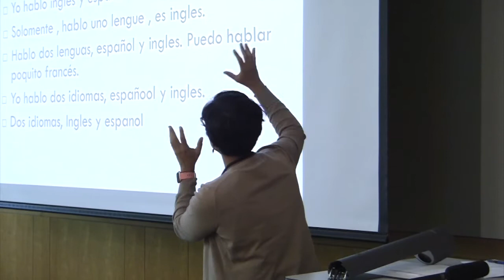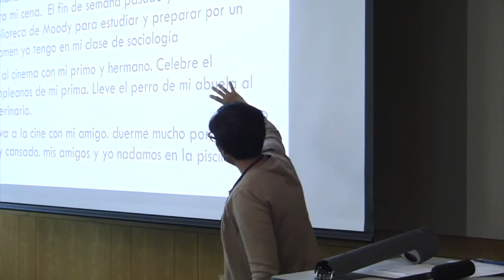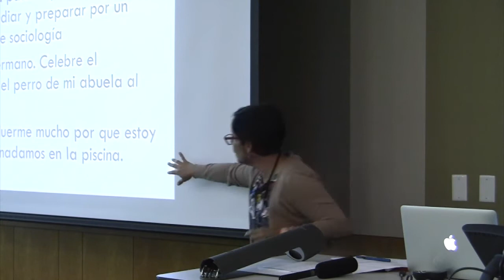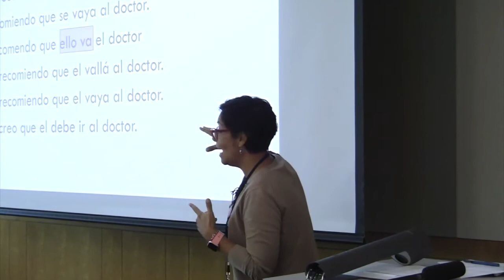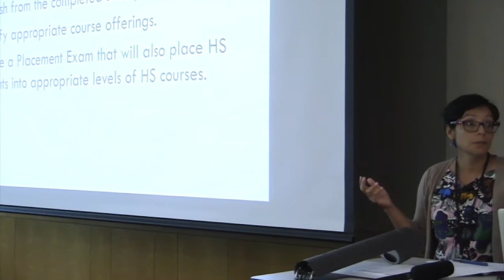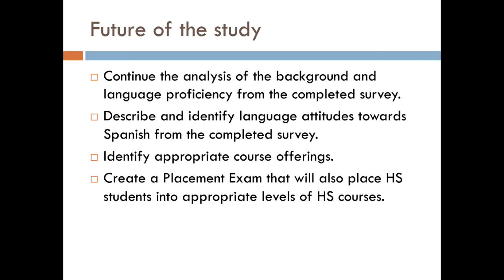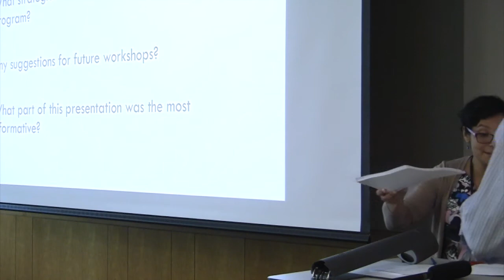M4.B4. Analyzing HS Writing Samples - Future of the Study